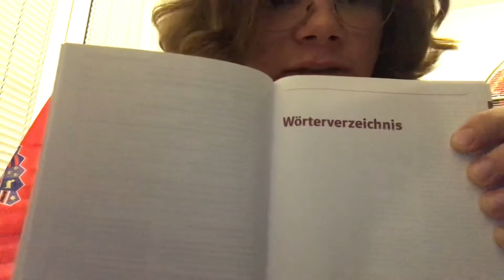Lesestunde mit mir! Aus dem Österreichischen Wörterbuch.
Österreich